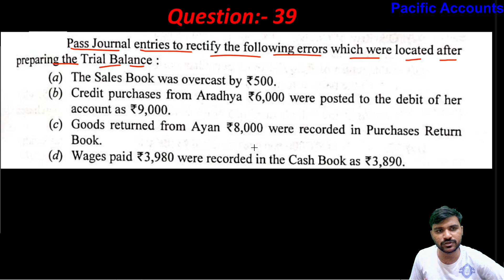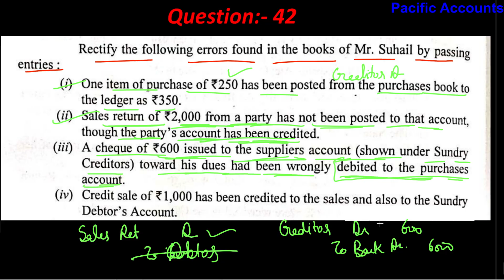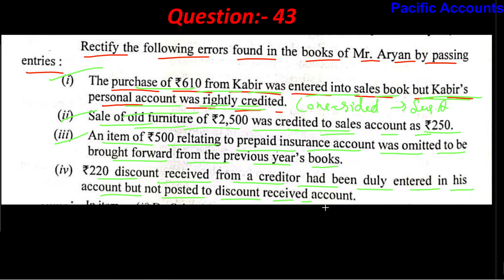RECTIFICATION OF ERRORS CLASS 11 | DK GOEL | CH 18 | Q-39,40,41,42,43 | ACCOUNTANCY | PRACTICAL QUES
In this video we are solving practical and additional questions Q-39,40,41,42,43 of class 11 from ch 18 RECTIFICATION OF ERRORS from DK goel book(2024-25).

trial balance and rectification of errors class 11 numerical questions |
rectification of errors in accounting class 11 before trial balance |
class 11 accounts chapter 17 rectification of errors practical problems |
rectification of errors in accounting class 11 full chapter |
class 11th accounts ch rectification of errors |
rectification of errors class 11 dk goel |
rectification of errors class 11 dk goel solutions |
how to do rectification of errors in accounting class 11 |
dk goel rectification of errors class 11 |
dk goel rectification of errors class 11 illustration |
rectification of errors class 11 exercise |
rectification of errors two sided error class 11 |
trial balance and rectification of errors class 11 full chapter |
rectification of errors for class 11 |
journal entries for rectification of errors class 11 |
rectification of errors in accounting class 11 dk goel |
rectification of errors in accounting class 11 hindi medium |
how to solve rectification of errors class 11 |
trial balance and rectification of errors class 11 in hindi |
rectification of errors in accounting class 11 in hindi |
rectification of errors in accounting class 11 |
rectification of errors in accounting class 11 practical problems |
rectification of errors in accounting class 11 suspense |
rectification of errors in accounting class 11 journal entry |
class 11 ka accounts ka chapter rectification of errors |
rectification of errors in accounting class 11 numericals |
ncert rectification of errors class 11 |
rectification of errors in accounting class 11 numerical |
questions on rectification of errors class 11 |
rectification of errors chapter of class 11 |
solutions of rectification of errors in accounting class 11 |
rectification of errors class 11 practical questions |
practical problems rectification of errors class 11 |
class 11 accounts chapter rectification of errors practical problems |
rectification of errors in accounting class 11 practical questions |
rectification of error class 11th question |
rectification of errors class 11 solutions |
rectification of errors in accounting class 11 solutions |
rectification of errors class 11 theory |
trial balance and rectification of errors class 11 suspense account |
rectification of errors in accounting class 11 undercast |
rectification of errors with suspense account class 11 |
rectification of errors one sided error class 11 |
class 11 accounts chapter 17 rectification of errors |
rectification of errors in accounting class 11 two sided |
two sided errors |
one sided errors |
prepare suspense account |